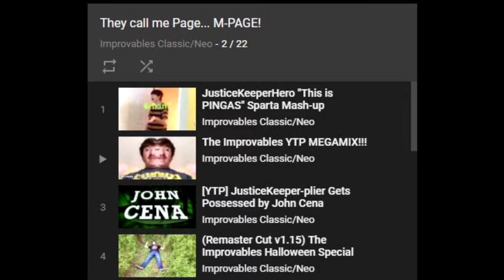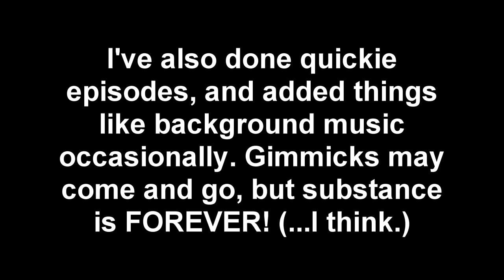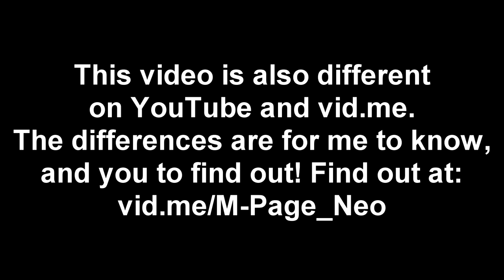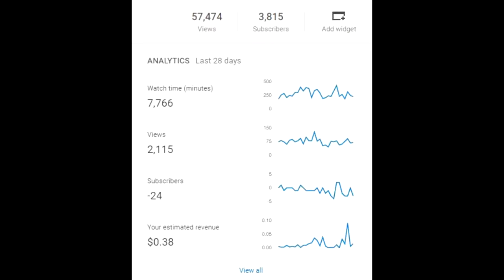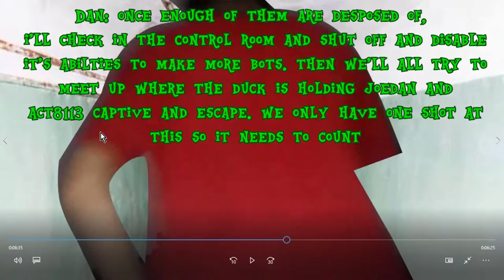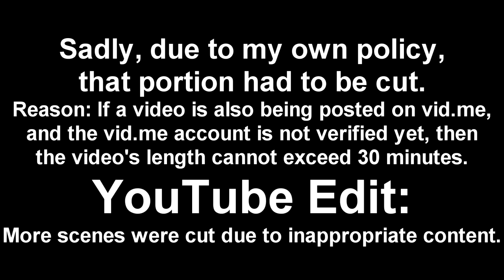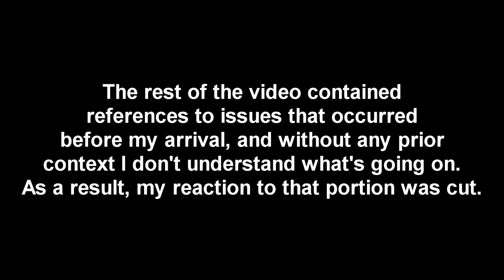The YRC Episode! | The Neo-Improvables React #7 (Danning Shops For Willdogs with Coolbard)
In celebration of me finally joining the YRC, I decided to finally do a request that people have been asking me to do since I started Neo in the first place!

TOMORROW'S MY BIRTHDAY! If you'd like to celebrate my 21st b-day with a gift, click here!